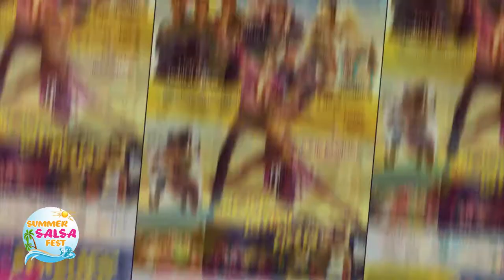О. Найфер & Patrisiya - Social SALSA - 6th Summer Salsa Fest Varna 2017 / Mongo - Belmonte (#117)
О. Найфер & Patrisiya Dimitrovaa -  Social SALSA - 6th Summer Salsa Fest Varna - 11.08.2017  ( #117 )

Event - 6th Summer Salsa Fest Varna 11-13 August 2017

Organizer - Dance School MalaMbo

Concept : Latino Matino Productions
Imagine : Constantin Alexandru
 Editare : Constantin Alexandru